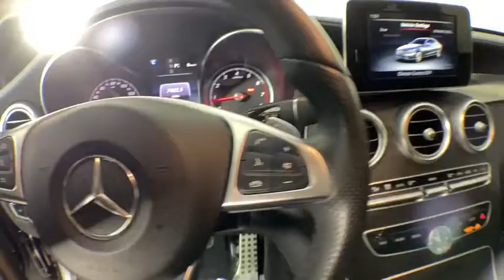2016 Mercedes-Benz C-Class New and preowned Mercedes-Benz, Atlanta, Buckhead, certified preowned P03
Black Used 2016 Mercedes-Benz C-Class available in Atlanta, Georgia at Mercedes of Buckhead.
2016 Mercedes-Benz C-Class C 300 - Stock#: P0303 - VIN#: 55SWF4JB7GU156496

2016 Mercedes-Benz C-Class. This C 300 C-Class is Black and has Black w/MB-Tex Upholstery interior. Premium 1 Package (Blind Spot Assist, KEYLESS GO, SiriusXM Satellite Radio, and Surround Light Mirror Mounted Entry Lamps), Sport Package (Artico Instrument Cluster), LED Headlamps, Panorama Sunroof, and Rear Trunk Lid Spoiler. 2016 Mercedes-Benz C-Class C 300 SportbrbrArtico Instrument Cluster, Blind Spot Assist, KEYLESS GO, LED Headlamps, Panorama Sunroof, Premium 1 Package, Rear Trunk Lid Spoiler, SiriusXM Satellite Radio, Sport Package, Surround Light Mirror Mounted Entry Lamps.brbrbrCARFAX One-Owner. Clean CARFAX.br25/34 City/Highway MPGbrbrAs a family-owned enterprise, Mercedes-Benz of Buckhead prides itself in offering you exceptional customer service. Our Mercedes-Benz Certified sales staff goal is to treat you to an enjoyable, efficient, and transparent purchase experience, enhanced by our convenient Buckhead location and extensive selection of weather protected new and pre-owned automobiles. Allow us to show you what makes Mercedes-Benz of Buckhead the luxury automobile destination of choice in the Southeast. Enjoy our gourmet Cafe Benz, pamper your Mercedes-Benz in our award winning service department, browse our interactive showroom, and rest assured that serving you is our #1 PRIORITY. Mercedes-Benz of Buckhead...Where People Drive Us!